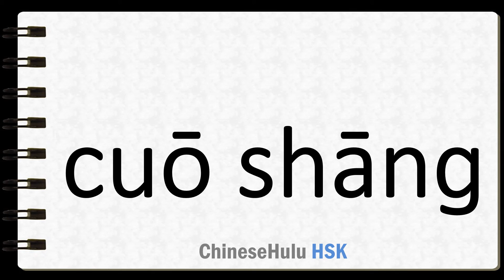How to Say negotiate in HSK Chinese 2